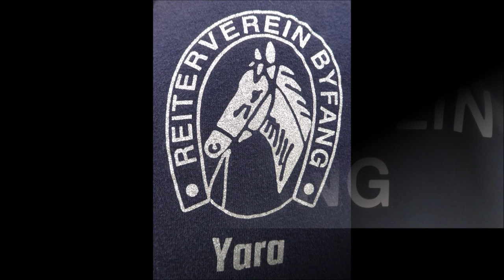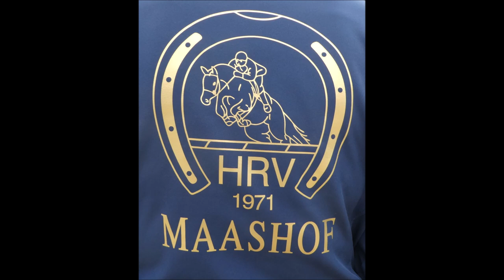Essen-Byfang * RV Byfang * Zwei Phasen Springprüfung KI L 110 cm * Gelände * Halle * noch 23 Videos